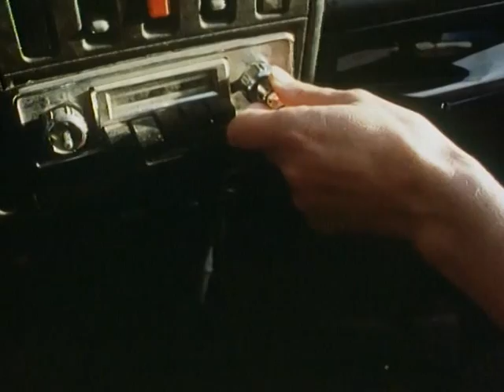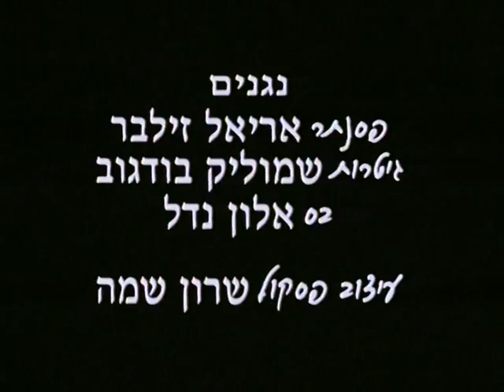Bedouin Sand | Future Shorts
Bedouin Sand

Dir: Omri Levy / Israel / 2007

Nine-year-old Roi falls in love with a bottle of coloured sand that a Bedouin tries to sell him in the Sinai. He learns that wanting and needing are not the same thing.

Produced by Sam Spiegel Film and Television School